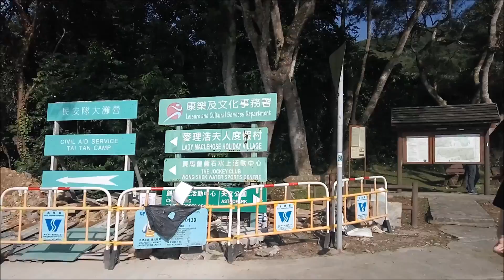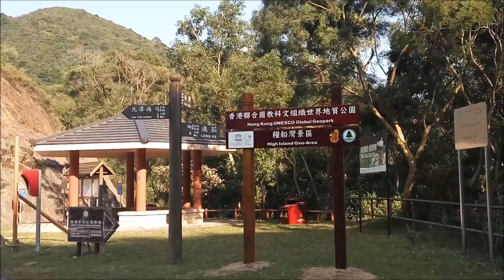春耕行動 HOng Kong Medical Association organ donation promotion walk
春耕行動  Hong Kong Medical Association Organ Donation Promotion Walks is an initiative to arouse the organ donation awareness in Hong Kong.  The walk will take place on 13 March, 2016.  The walk is from Pak Tam Chung to the West Dam of High Island reservoir and back (total 10 Km). At the end of the walk, participants will be given a certificate and they will make a pledge to invite 5 friends or relatives to sign up in the Central Organ Donation Registry.  Registration details will be announced later.